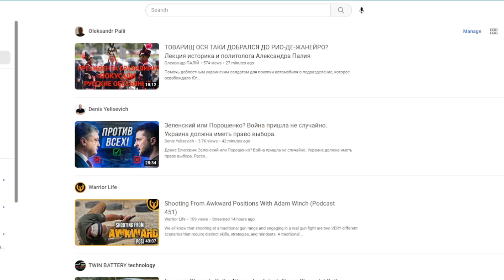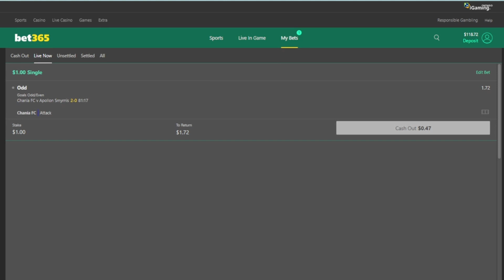Глупый врунишка из россии